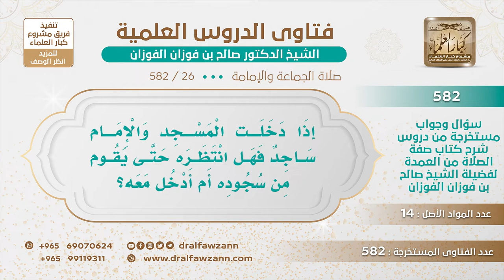[26 -582] من دخل والإمام ساجد، هل يدخل معه أم ينتظر حتى يرفع من السجود؟ - الشيخ صالح الفوزان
-"السؤال: إذا دخلت المسجد والإمام ساجد فهل أنتظره حتى يقوم من سجوده أم أدخل معه؟
الجَوَابُ: الأفضل تدخل معه حتى تحصل على الأجر ولا تتأخر وتحرم نفسك من الأجر.
للاشتراك في قناة الشيخ صالح الفوزان
سؤال وجواب من شرح صفة الصلاة ( 582 ) مقطع

للاستفسار والإقتراحات والدعم
رئيس الفريق
لمشروع كبار العلماء